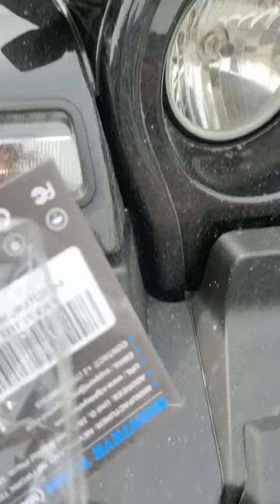New Thar 2022# reflector and ARM rest fitment#headlight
thar reflector in install